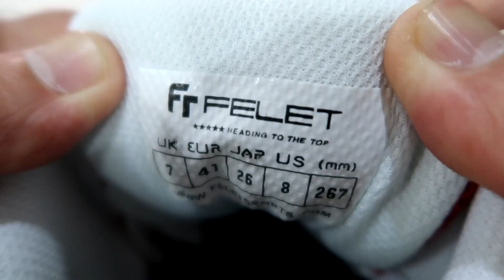SEPATU FELET AURA CUSHION! KEREN, RINGAN, LINCAH, HARGA TERJANGKAU!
Sepatu Felet Aura Cushion

Untuk kepentingan bisnis (sponsor, endorsement, kerja sama) dapat menghubungi HR Ten Admin

Instagram HR Ten: @hrtenofficial
TikTok HR Ten: @hrtenofficial

Agar saya dapat terus membuat video seputar bulutangkis. Terima kasih!